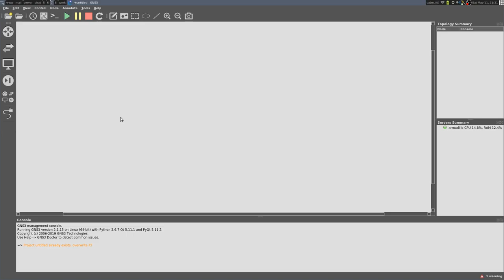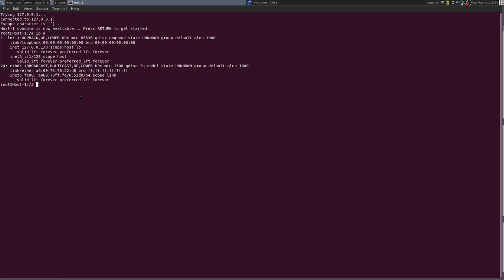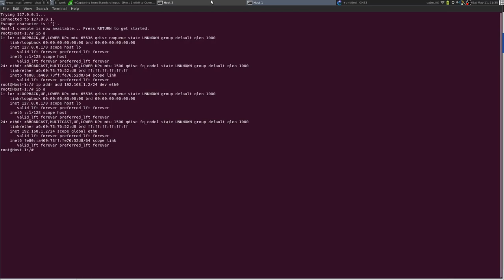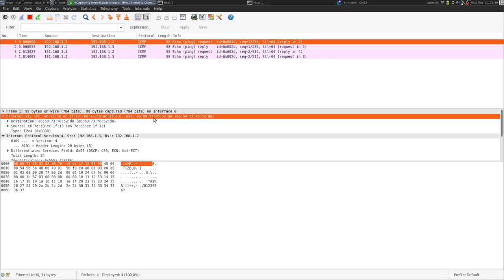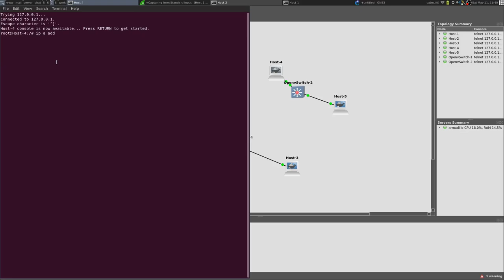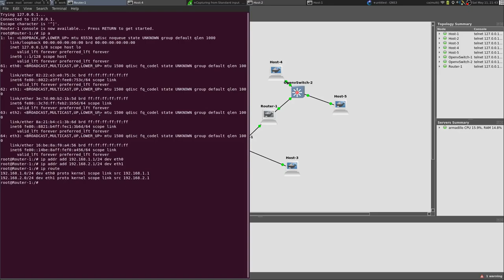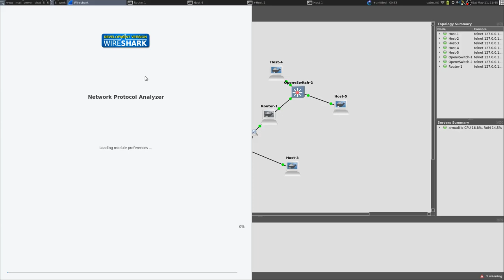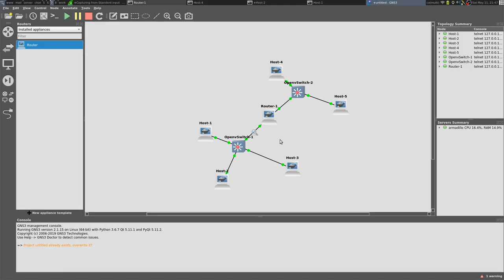02 - Un premier réseau simple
Dans cette deuxième vidéo, nous mettons en place un premier réseau simple, avec la configuration IP adéquate.